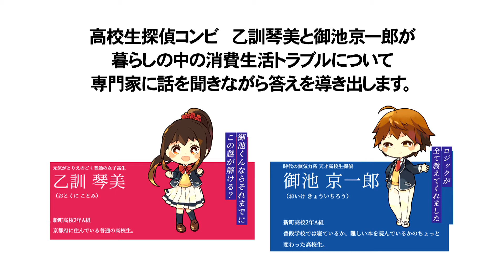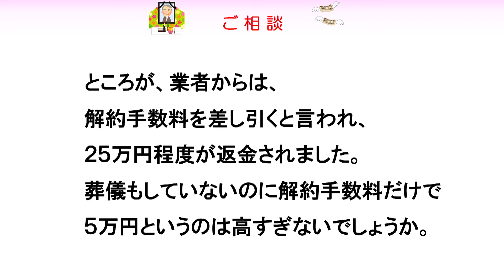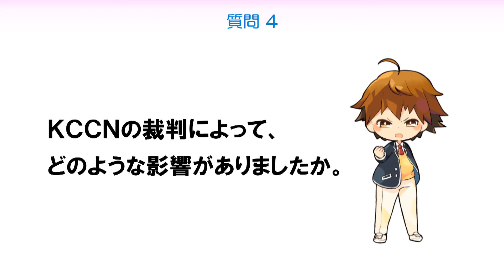消費者トラブル対策講座～弁護士さんに聞いてみよう～冠婚葬祭互助会編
消費者トラブル対策を、弁護士の解説によりお伝えします。冠婚葬祭互助会編では、解約手数料の考え方等について適格消費者団体の活動を通じて解説します。